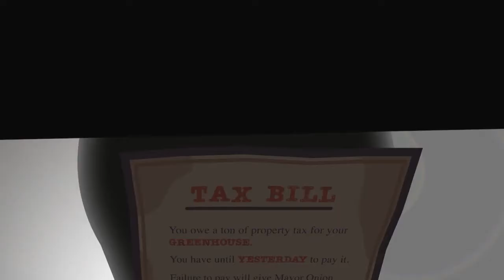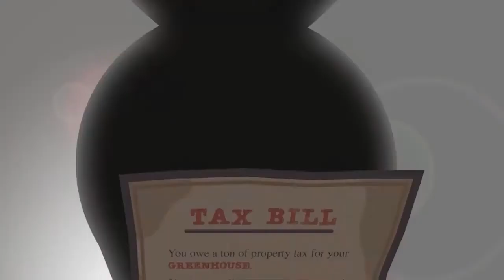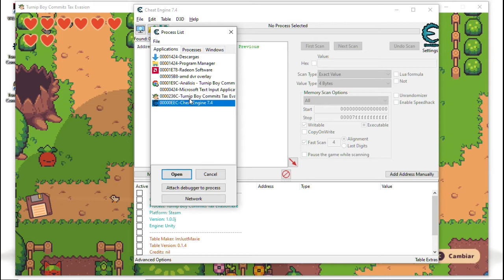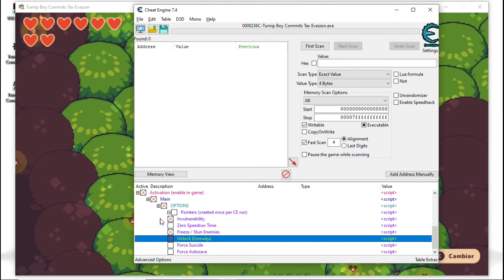Turnip Boy Commits Tax Evasion 😱Resumen en 3 minutos😱 - 😇DESCARGA😈 - 👌TRAINER -HACK -CHEAT👌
Hola gente hoy les traigo la descarga - trainer - cheat y resumen en 3 minutos de Turnip Boy Commits Tax Evasion

Omitir resumen: 2:55